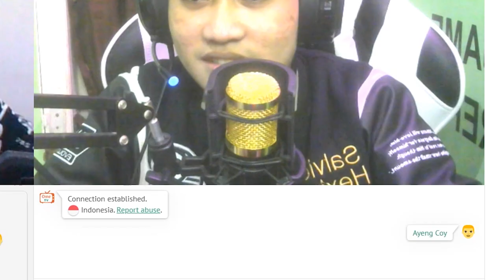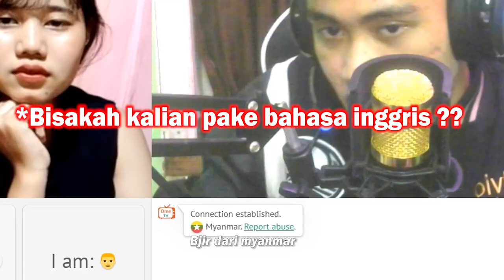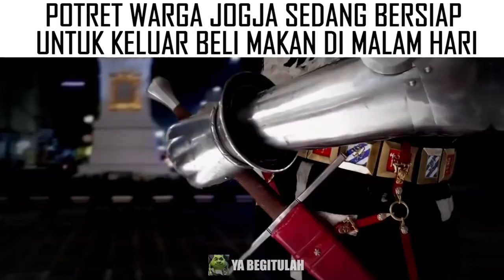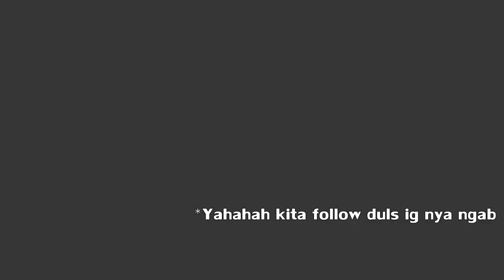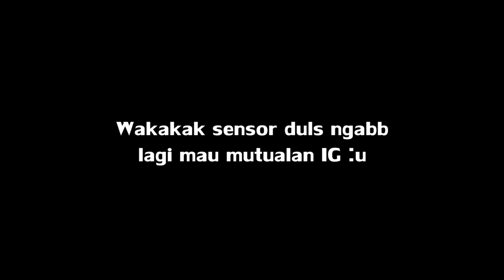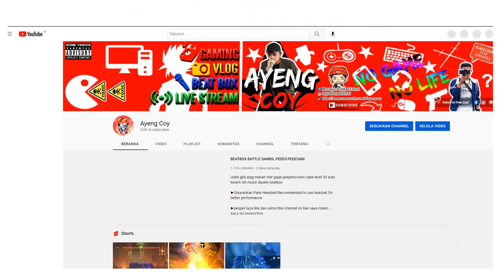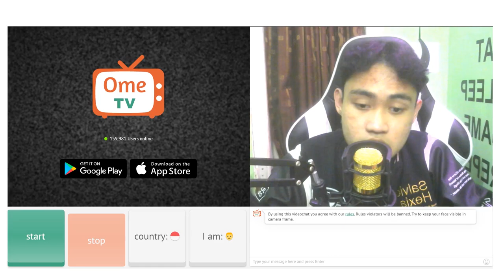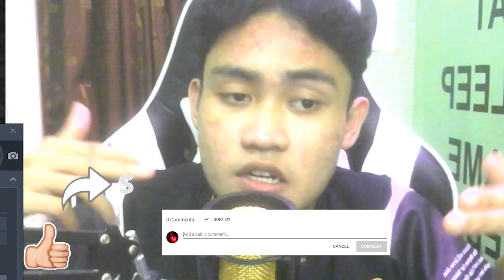BEATBOX DI OME TV PAKE INTRO PO*NHUB !! Ketemu Cewe Myanmar & Cewe BTR!! | Part 2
Kali ini lebih sedikit dari yg kmrn strangerny tapi lebih banyak ngobrolnya disini wkwk enjoy! 🍻